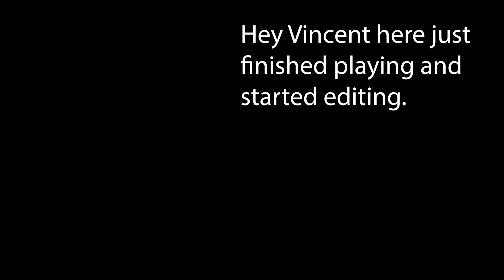To infinity and Beyond!!! (Playing Honkai: Star Rail Part 1)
Bring your ticket and let's get aboard the Honkai Hype Train!!!